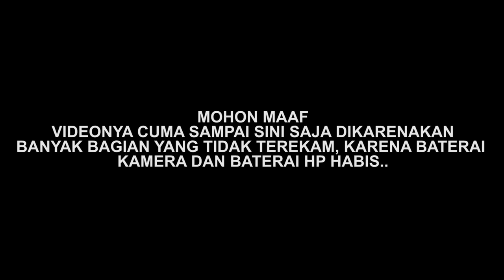WR155R - Trabas Tanjakan Loseng Pake WR155R (PART 2)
Part 2
Trabas Tanjakan Loseng Jalur Burangrang Bandung Barat